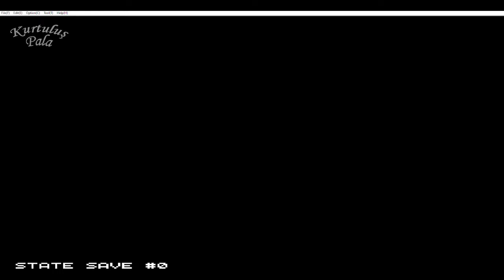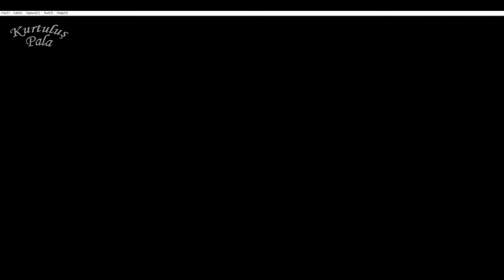Tiny Toon Adventures (NES) Full Game Walkthrough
00:00
01:51 Crazy Girl 1
03:17 Boss 1
06:01 Crazy Girl 2
08:02 Boss 2
10:36 Crazy Girl 3
12:24 Boss 3
14:37 Crazy Girl 4
16:11 Boss 4 (King Kong)
21:50 Boss Final
Buster Bunny
Babs Bunny
Bugs Bunny
Daffy Duck
Plucky Duck
Tasmanian Devil
Hamton J. Pig
Elmyra Duff
Montana Max
Fifi La Fume
Gogo Dodo
Shirley the Loon
Furrball
Dizzy Devil
Sweetie Pie
Calamity Coyote
Little Beeper